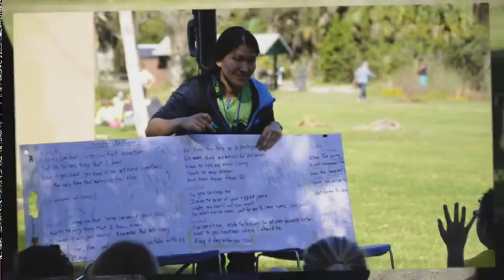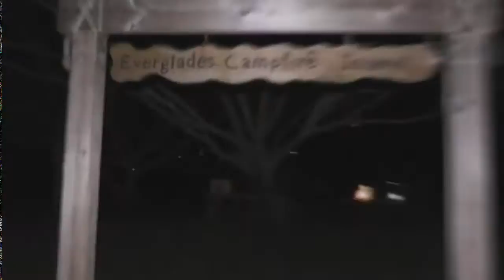1/12/17 JHS Student News